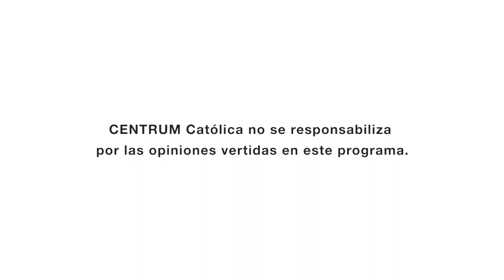La Importancia de la Imagen Virtual del Ejecutivo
Lotty Castillo, Directora de Centro de Imagen, Protocolo y Estilo, comentó que los componentes de la imagen son la actitud, el comportamiento, la apariencia y las plataformas digitales. Asimismo destacó que la imagen virtual se valida con las acciones, el profesionalismo y la personalidad para no generar una resonancia cognitiva en las personas y se establezca una coherencia con la realidad de uno mismo.